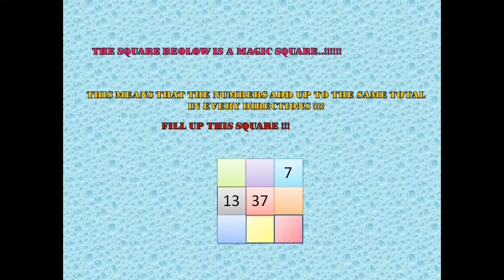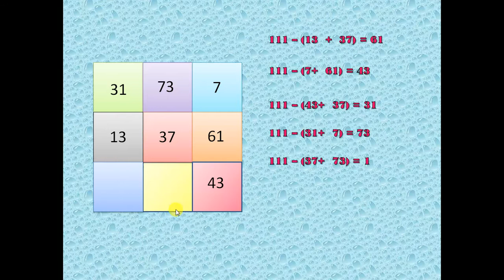MAGIC SQUARE 111 PUZZLE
MATHS CAN BE FUN
SOLVE THIS PUZZLE. AND ENJOY MATHS